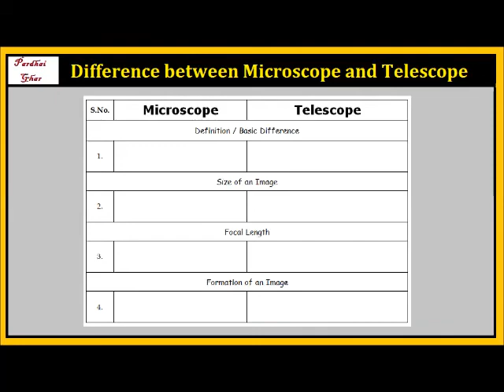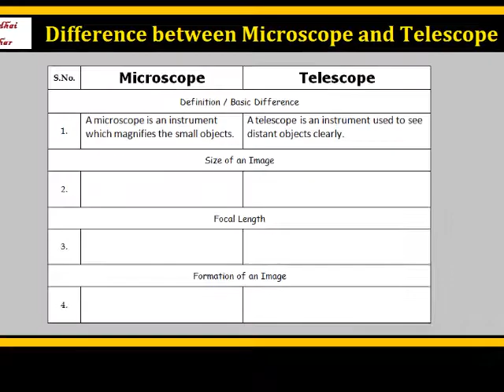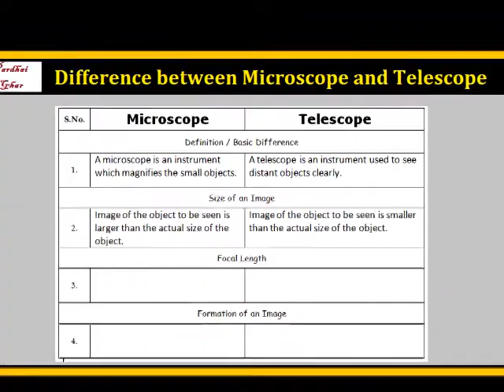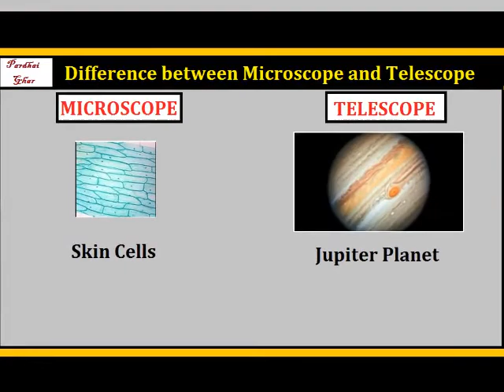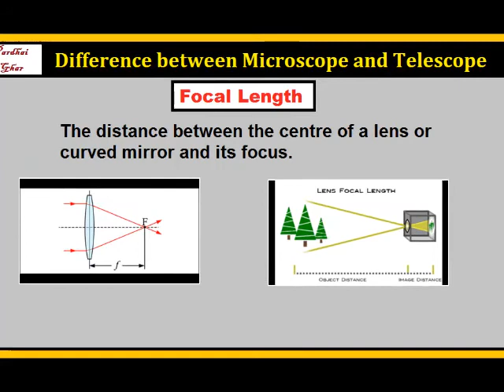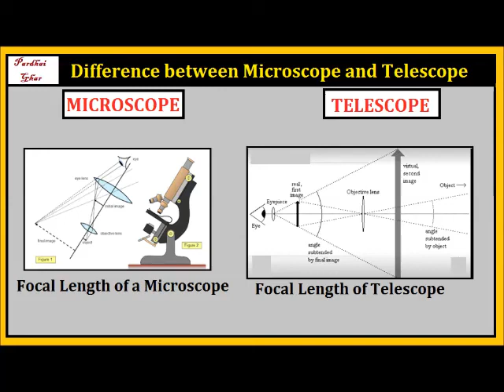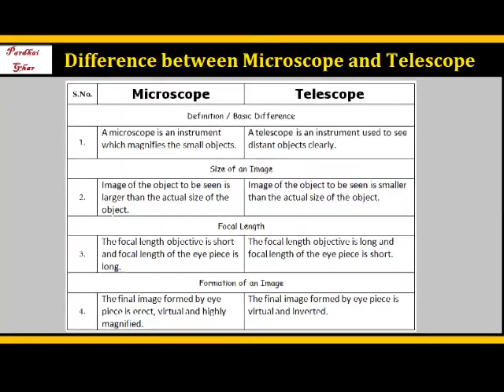Difference Between Microscope and Telescope | Physics - Topic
The primary difference between a microscope and a telescope is the focal length. This is the length through which light travels inside the device. The longer focal length of a telescope makes images smaller, which means you can make planetary objects shrink to fit inside your eyepiece.